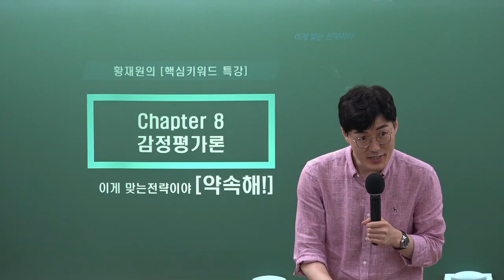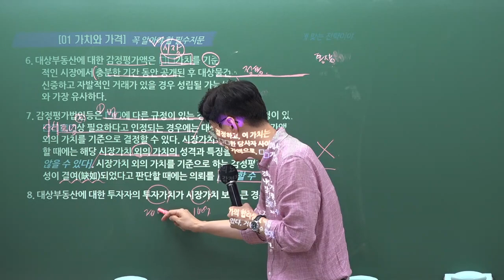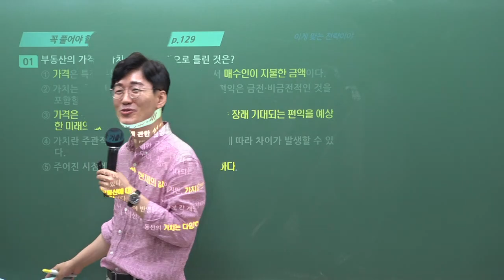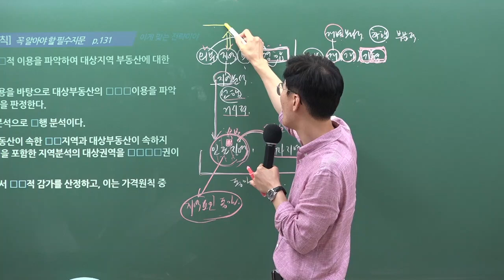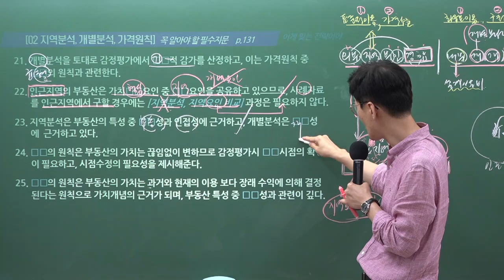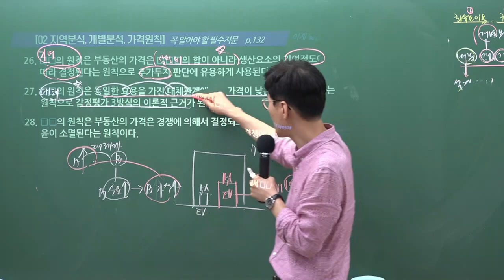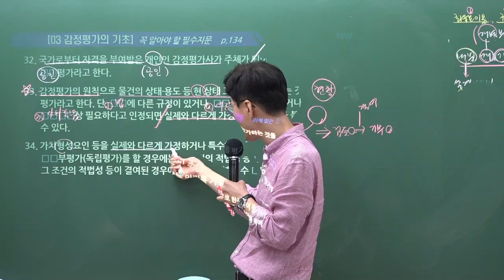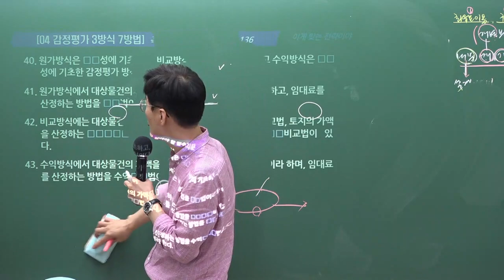2023년 학개론의 정석! 황재원 교수님의 핵심키워드 특강 [감정평가론]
꼭 알아야 할 필수지문정리 - 황재원교수님의 [핵심키워드 특강]
[합격응원 이벤트 중] 동영상 및 교재구매-김포중앙 홈페이지 ↓↓↓↓↓